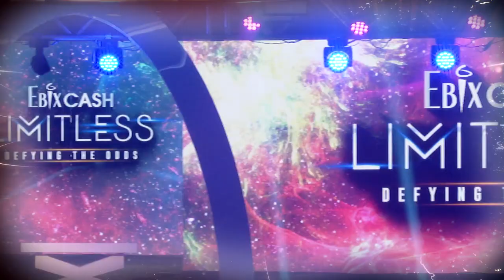EbixCash Limitless – Defying All Odds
Watch @Republic TV this Saturday/Sunday Industry Leaders unravelling the EBIXCASH success story; celebrities sharing their experiences and entertainment too!